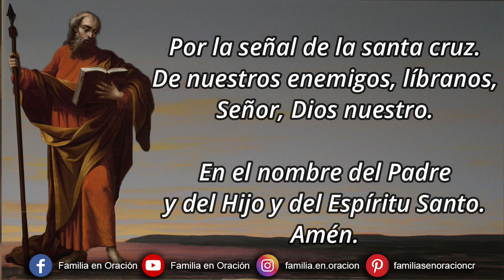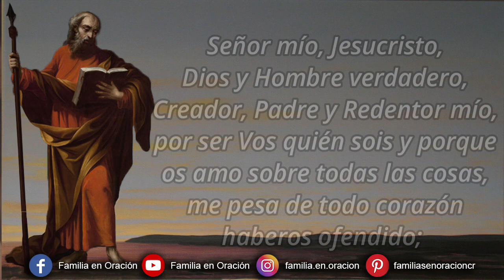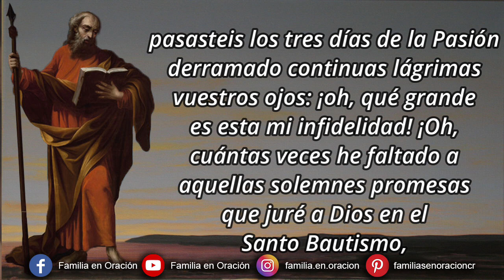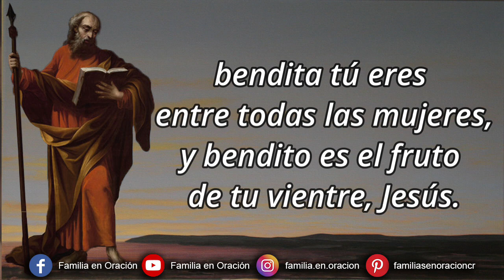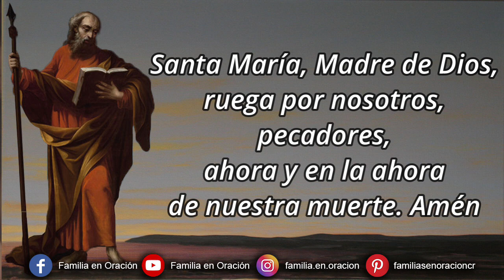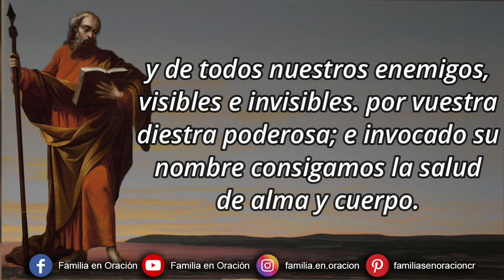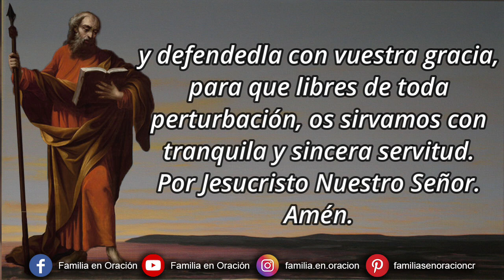Novena a San Bartolomé Apóstol - Día 2 🙏 16 de Agosto 2023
Novena a San Bartolomé Apóstol - Día 2

℣. Oh Dios, venid en mi auxilio.
℞. Señor, apresuraos a socorrerme.
℞. Como era en el principio, y ahora y siempre, por los siglos de los siglos. Amén.

2️⃣ DÍA SEGUNDO
Vos, ¡oh glorioso Apóstol y Principal Protector nuestro San Bartolomé!, que admitido entre los Apóstoles del Redentor, fuisteis fiel al seguirlo y acompañarlo en todo lugar, que fuisteis el testigo más asiduo de sus milagros, y en especialidad entre los otros Apóstoles, en aquellos tres días de la Pasión y muerte del Divino Maestro, fuistes preso de un tan vivo dolor de verlo tan maltratado, que, retirado de Jerusalén pasasteis los tres días de la Pasión derramado continuas lágrimas vuestros ojos: ¡oh, qué grande es esta mi infidelidad! ¡Oh, cuántas veces he faltado a aquellas solemnes promesas que juré a Dios en el Santo Bautismo, que ratifiqué tantas veces al recibir los otros Sacramentos! Vos, ¡oh Santo Apóstol!, obtenedme de Dios este espíritu de fidelidad, tanto que no piense en otra cosa sino en seguir al Salvador en sus instrucciones, acompañarlo en sus penas, llorar su Pasión y muerte ocasionada por mis pecados, y comience desde este punto a hacer frutos dignos de penitencia.

℣. Rogad por nosotros, bienaventurado San Bartolomé.

🙏 ORACIÓN FINAL
Oh Señor Jesucristo, que quisisteis visitar por medio de vuestro bienaventurado Discípulo Apóstol San Bartolomé a la India, y coronasteis con innumerables milagros y martirio, y le disteis potestad para poner en fuga a los demonios y fantasmas: os suplicamos nos concedáis que por sus méritos y oraciones seamos librados de las insidias de los demonios y de todos nuestros enemigos, visibles e invisibles. por vuestra diestra poderosa; e invocado su nombre consigamos la salud de alma y cuerpo.

Gobernad, Señor, os suplicamos, por los méritos y la intercesión de vuestro Apóstol San Bartolomé, esta ciudad, y acumulad siempre vuestros beneficios, y defendedla con vuestra gracia, para que libres de toda perturbación, os sirvamos con tranquila y sincera servitud. Por Jesucristo Nuestro Señor. Amén.